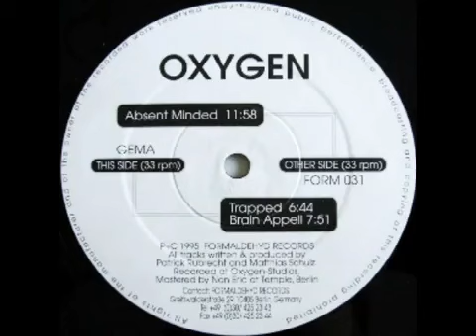Oxygen - Absent Minded